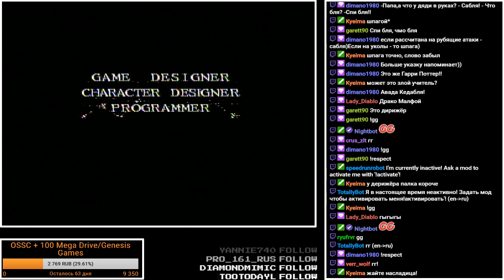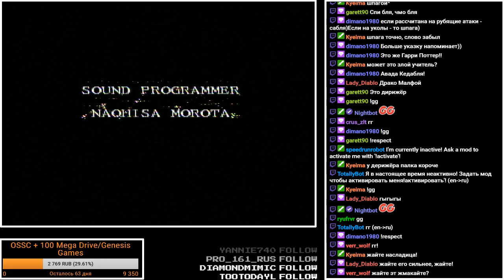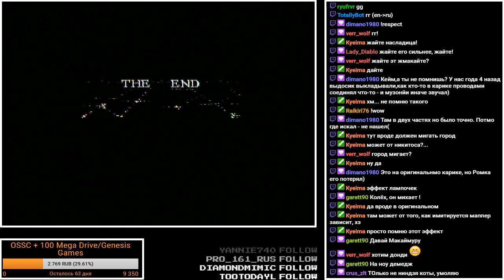No Death Devil Run - Gimmick! [Famicom]